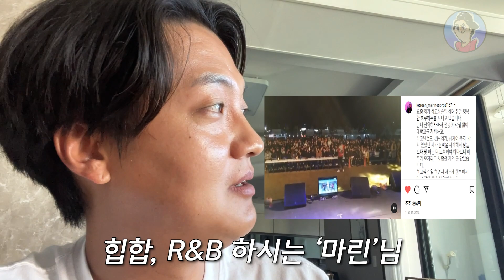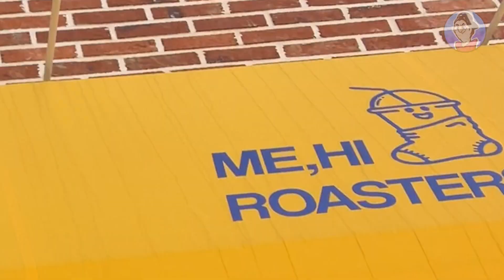전세사기 당하신 분!! 꼭 보세요! 이사를 가야할 곳은 어디...?